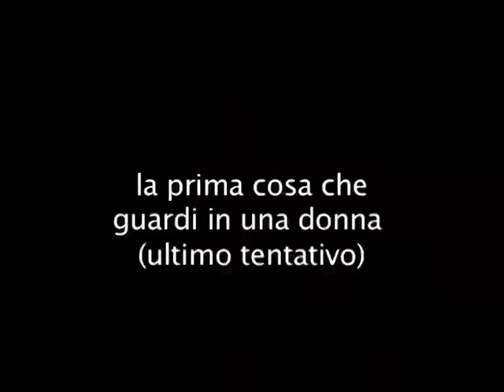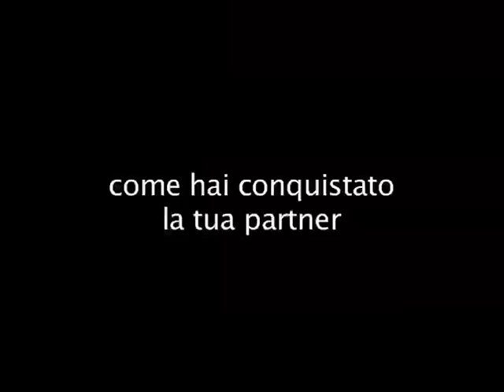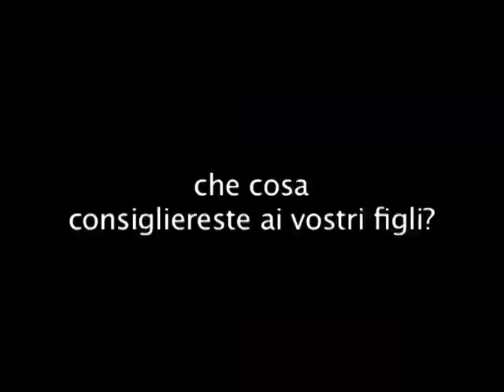san benedetto dei marsi intervista doppia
san benedetto dei marsi intervista doppia di carnevale